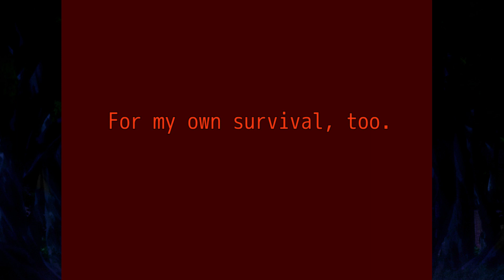НЕТ НАДЕЖДЫ - Your Turn To Die #10 (Глава 1, часть 2)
Всех приветствую на моем канале, меня зовут Рицу, и продолжаем прохождение Your Turn To Die #10.

Your Turn To Die - Вы играете в игру на выживание с 10 другими людьми. Все люди, оказавшиеся здесь, были похищены загадочным образом и принуждены участвовать в многочисленных головоломках и заданиях, чтобы доказать свою значимость и спасти свои жизни. Когда все головоломки решены, приходит черед Главной Игры, где игроки участвуют в переговорах, итогом которых решается, кому из игроков следует стать жертвой, исходя из их полезности и сотрудничества.

Теги (не читать): your turn to die, your turn to die let's play, kimi ga shine, your turn to die part 1, danganronpa, your turn to die deaths, your turn to die walkthrough, let's play, your turn to die chapter 3, your turn to die english, chapter 1 your turn to die, your turn to die sou, your turn to die trial, johneawesome danganronpa, lets play your turn to die, johneawesome, playthrough, the main game, your turn to die alice, walkthrough, your turn to die game, your turn to die room of lies, zero escape, yttd, adventure game, your turn to die chapter 2 part 2, dangan ronpa, sou hiyori, chapter 3, keiji shinogi, gaming, sara chidouin, nao egokoro, joe tazuna, kgohpro, your turn to die -death game by majority-, yttd part 1, kanna kizuchi, kai satou, kgohpro your turn to die, reko yabusame, kazumi mishima, your turn to die death game by majority, visual novel, horror, your turn to die death game, 999, gin ibushi, rpg maker, gameplay, thekgohpro, lets play, kimi ga shine part 1, yttd deaths, vgperson, nankidai, puzzle game, shsl blaze, yttd chapter 3, meet the characters, блудлинес, your turn to die gameplay, your turn to die remix, meet the characters yttd, your turn to die на русском, your turn to die music, qtaro burgerberg, your turn to die прохождение, your turn to die cover, хоррор, rus, thekgohpro yttd, keiji, your turn to die dangaronpa, your turn to die ending, part 1, point and click, визуальная новелла, your turn to die soundtrack, death game by majority, yttd reaction, the nyancave, детектив, your turn to die the nyancave, the nyan cave, electronic, electronic music, edm, gigibyte, remix, qtaro, your turn to die tier list, electronic dance, yt:quality=high, it's our turn to live, yttd tier list, your turn to die smash, kima ga shine, yttd smash,